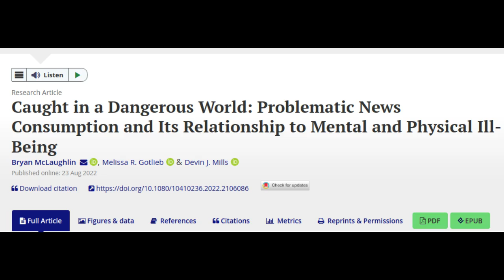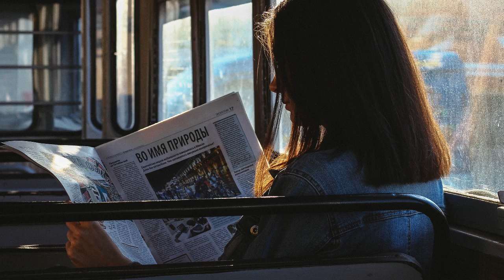News addiction linked to not only poor mental wellbeing but physical health too, new study shows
According to a new study published in the peer-reviewed journal Health Communication, People with an obsessive urge to constantly check the news are more likely to suffer from stress, anxiety, as well as physical ill health.

Credit: pexels

Research paper: Caught in a Dangerous World: Problematic News Consumption and Its Relationship to Mental and Physical Ill-Being